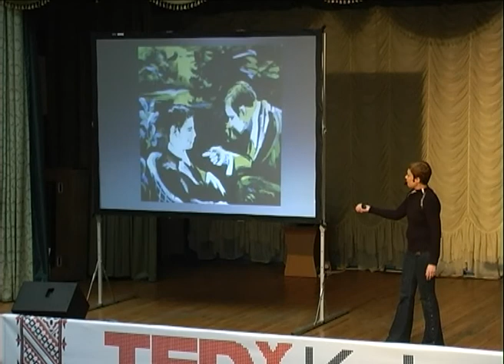TEDxKyiv - Татьяна Гершуни - Аутизм и искусство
Тетяна Гершуні — художник і куратор мистецьких проектів.  У своєму виступі вона ділиться власним досвідом, пов'язаним з аутизмом, а також показує зв'язок цього явища з мистецтвом і творчістю.

Tetyana Gershuni is an artist and art curator.  In the talk she shares her own experience with autism, and shows the connection of this phenomena with art and creativity.